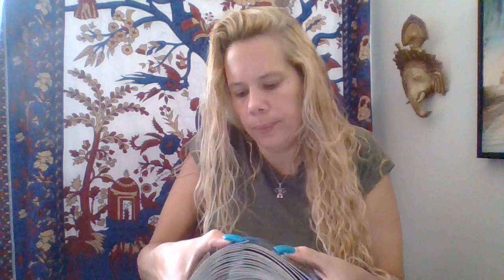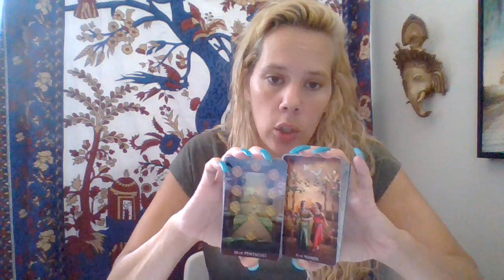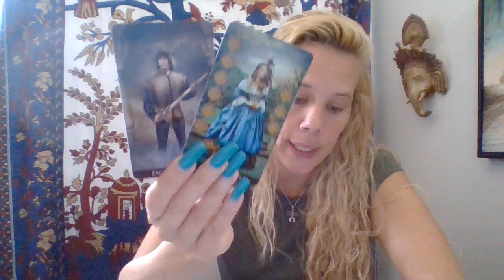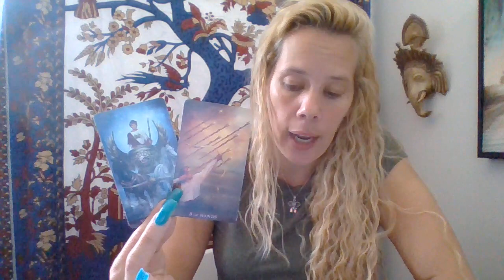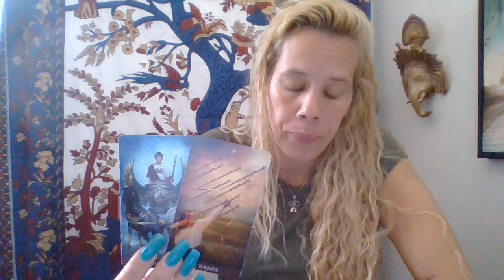Daily Energy*🦋July 24th, 2018